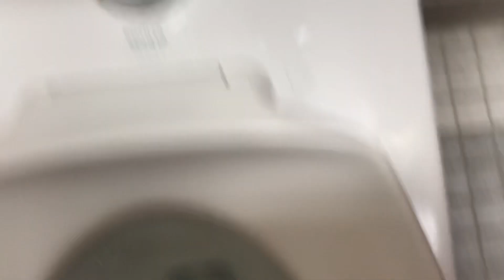2005 Kohler Kingstons at William B Travis High School (FBISD)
School was opened in 2006.